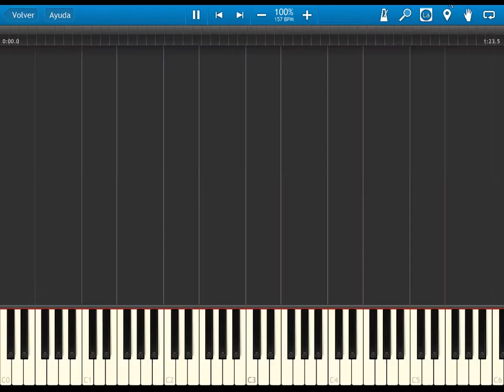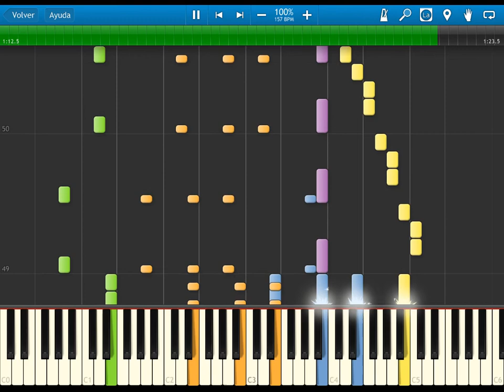Cutie Honey - opening - synthesia